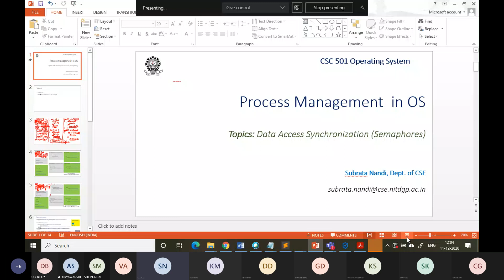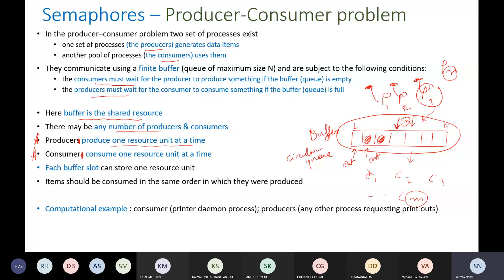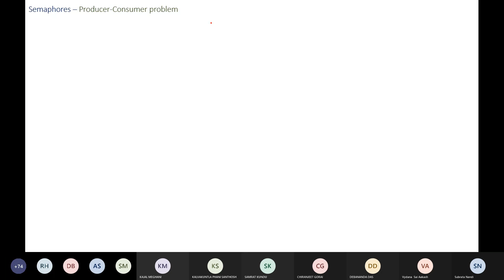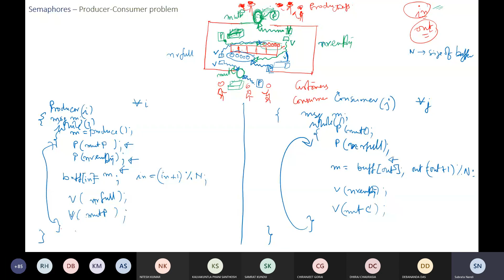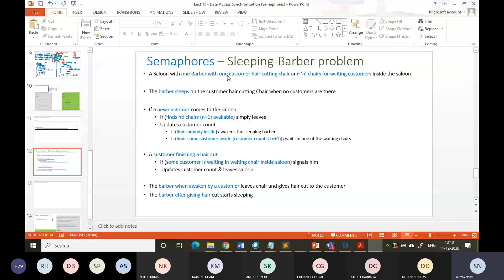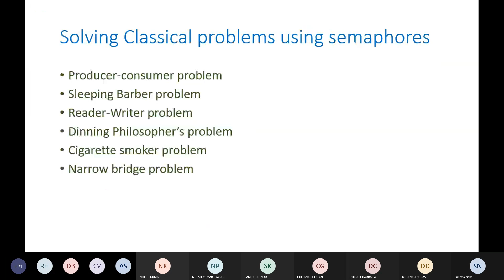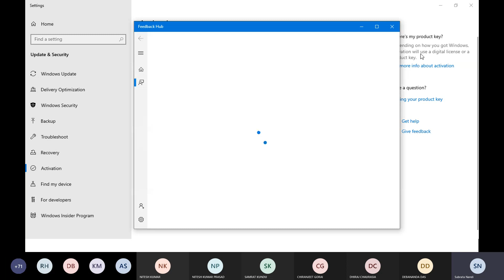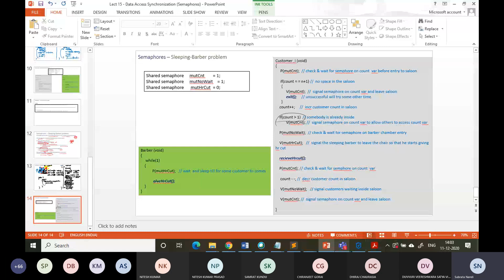Data Access Sync IV Semaphore Solution ReaderWriter Sleeping Barber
✷This channel,My College NIT Durgapur, is a showcase of the lectures that were delivered in the National Institutes of Technology Durgapur.🔥🔥🔥

✷The motive of this channel is to store lectures 😍😍😍 for future online reference ❤️❤️❤️which can be accessed by everyone😍🔥 and some inside view of the campus🔥 to keep a memory❤️❤️❤️ of us.
✷If any one miss any lecture, can attend these to overcome his/her backlog. 🔥🔥🔥

✷This channel is NOT meant for Advertising.❤️❤️❤️

✷Search By:
Engineering
Nit
nit
Dgp
dgp
durgapur